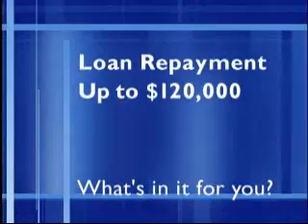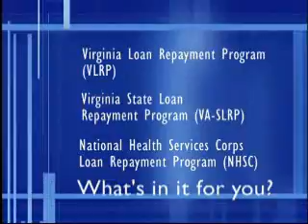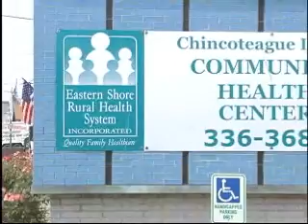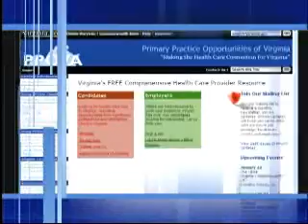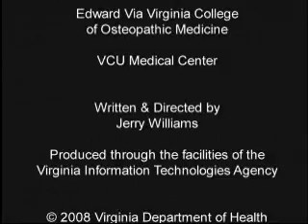Choose Virginia! A Healthy Place to Live and Work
Incentive programs (loan repayment and J-1 Visa Waiver) used to recruit health care practitioners to Virginia's underserved areas.